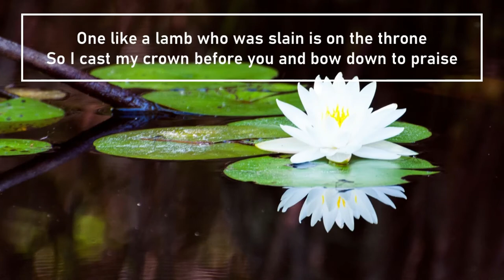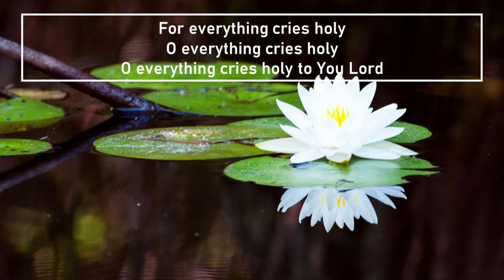Everything Cries Holy - Robin Mark (Lyrics)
Everything Cries Holy by Robin Mark
Photo credits to Steve Newton